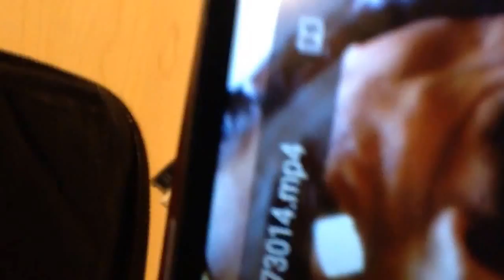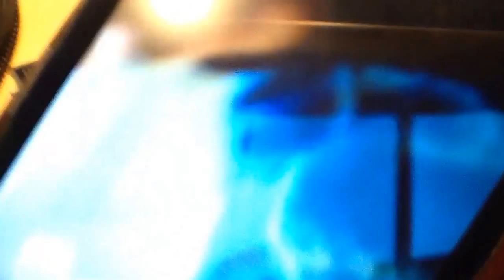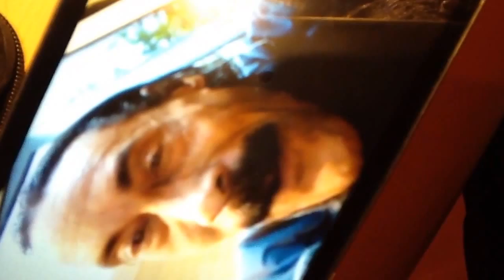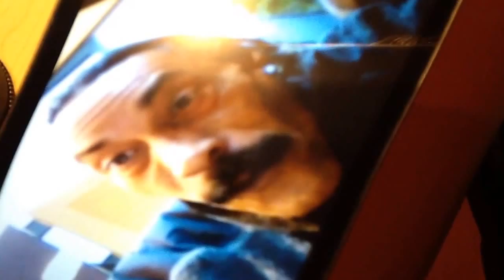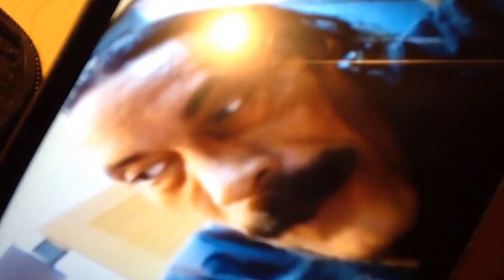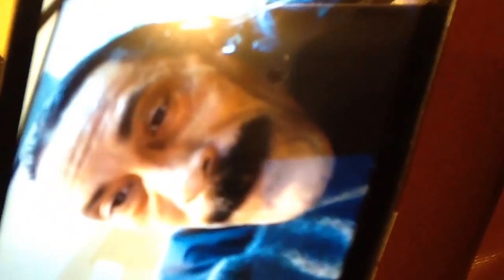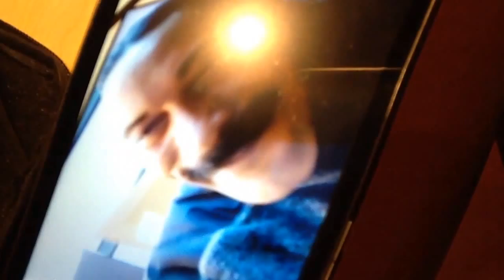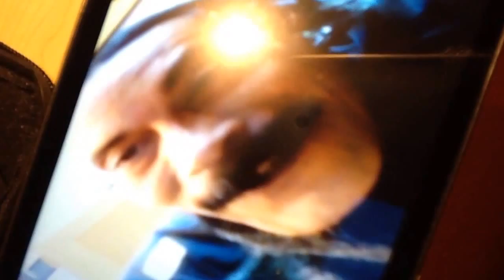DEREKH: NIXON: TRUMP OATH: SO HELP ME GOD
CHAMBLEE ATLANTA: NEXT GREAT AMERICAN CITY: BATTLEGROUND ZERO EPICENTER OF THE CIVIL DEFENSE OF THE UNITED STATES OF AMERICA THE SOUL OF THE CIVIL RIGHTS MOVEMENT... 5TH CONGRESSIONAL DISTRICT OF GEORGIA CONGRESSMAN JOHN LEWIS... FORMER PRESIDENT RICHARD NIXON WITH HAND ON TWO BIBLES JANUARY 20, 1969, SWEARING OATH SO HELP ME GOD... PRESIDENTIAL CANDIDATE JEB BUSH ASK IF THEY ARE CHRISTIANS... PRESIDENTIAL CANDIDATE DONALD TRUMP ASK IF THEY ARE MUSLIMS... SAME BIBLE AS FORMER PRESIDENT B OBAMA AND FORMER PRESIDENT ABRAHAM LINCOLN... GOOGLE DEREK CHAMBLEE CYBERCITIZEN NETWOK... GOOGLE ALL TALK TRUMP EXECUTIVE ACTION... GOOGLE CHAMBLEE ATLANTA: BAM TRUMP BRAND: AMBASSADOR OF MARKETING TO THE DEVYDEDNATIONS...NIXON: TRUMP PATH... GOOGLE DONALD TRUMP PATH TO VICTORY: TAMPA FLORIDA... GOOGLE JEB BUSH RED TEAM HACKERS... GOOGLE NIX DIXON... GOOGLE DEREK CHAMBLEE CITIZEN LAWYER... GOOGLE NIX DIXON: FICTION NIXON: CHRONICLES OF A CROOK... GOOGLE JESUS 33:22: DEREKH: TRUMP... DEREK CHAMBLEE CHAMBLEE, GEORGIA... DEREK CHAMBLEE GOOGLE+